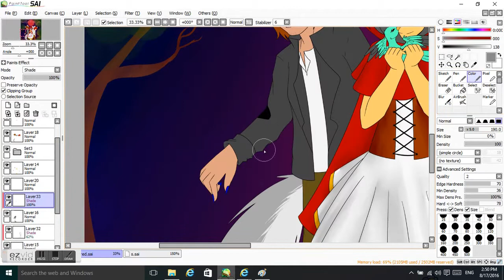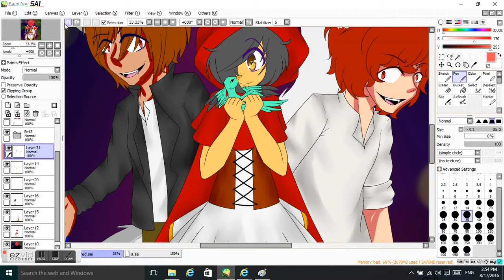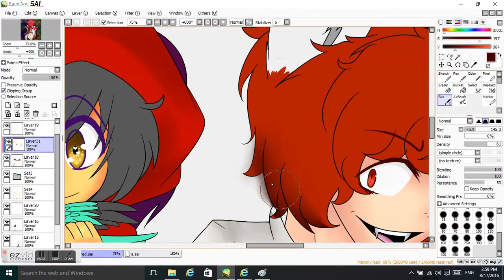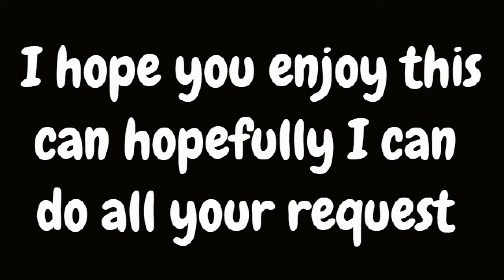speedpaint- little red jin_ story coming soon~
--deviantart love you all